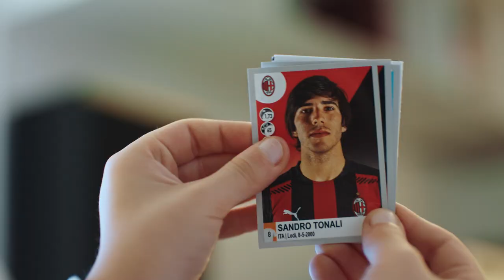Calciatori Panini - La passione di casa feat. Papu Gomez - The ming vase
Made in The Ad Store Italia
adstore.it